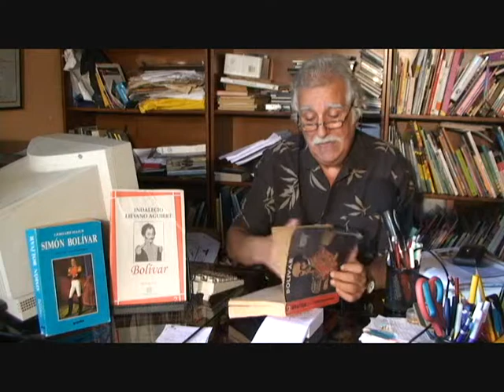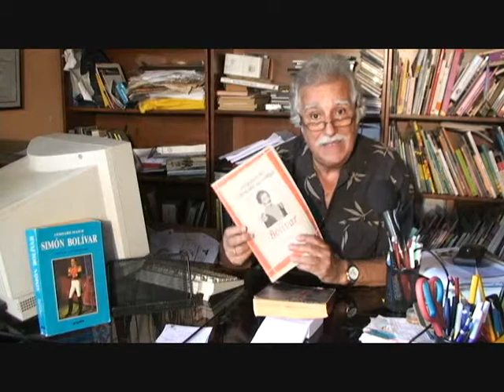Personajes de la historia en los libros#2 Las mejores biografías de Simón Bolívar para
Personajes de la historia en los libros#2, es un micro video de Isidoro H.Duarte para en el que expresa , a su juicio, cuáles son las mejores biografías de Simón Bolívar

TVLecturas: Isidoro H.Duarte